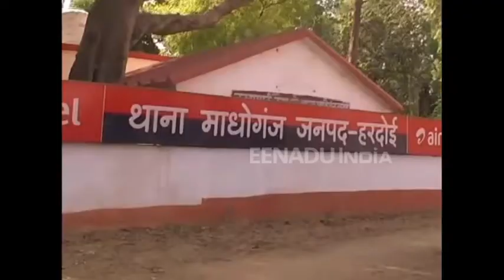नाबालिग की हत्याकर शव तालाब में फेंका, आरोपी की तलाश में जुटी पुलिस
हरदोई: उत्तरप्रदेश के हरदोई जिले में एक 12 साल के बच्चे की गला दबाकर हत्या करने के बाद उसका शव तालाब में फेंक दिया गया. बच्चे के घर न लौटने पर जब घरवालों ने बच्चे की खोजबीन शुरू की तो बच्चे का शव एक तालाब से बरामद किया गया. मृतक बालक चार वर्ष पहले एक तांत्रिक और गांव के ही एक व्यक्ति द्वारा अपने सगे भाई की बलि देने के मामले में गवाह था. पुलिस फिलहाल पूरे मामले की जांच में जुटी है.